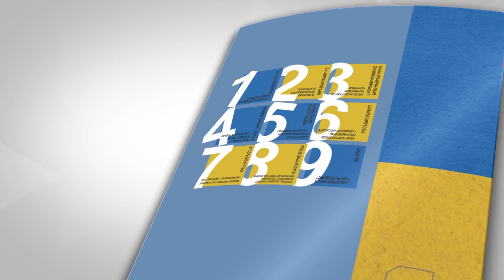რუსუდან მარგიშვილი - ჟურნალი ,,ჩემი სამყარო''